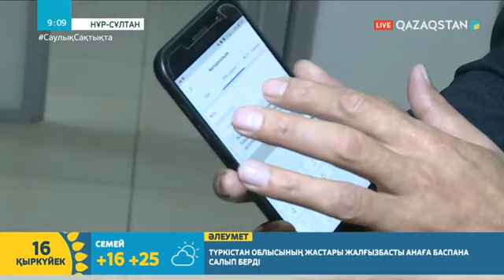2023 жылға дейін салық төлемеуге болады /СЕРІК ЖҰМАБЕК